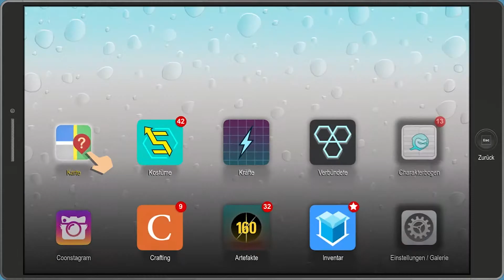Betrunkener verprügelt sein Auto «» 💩 South Park Die rektakuläre Zerreißprobe #34